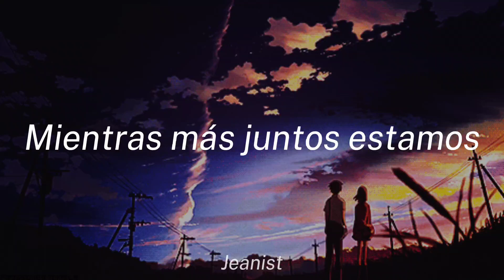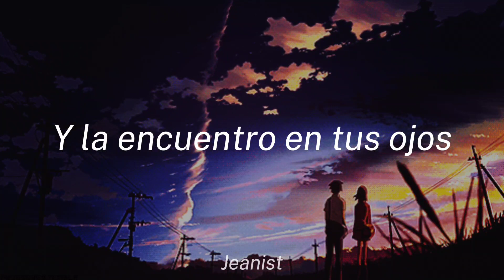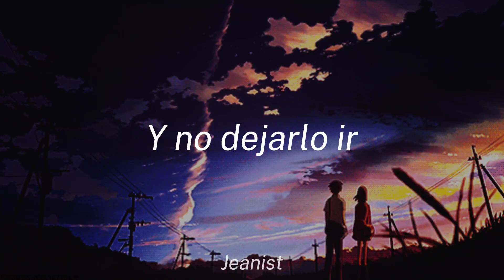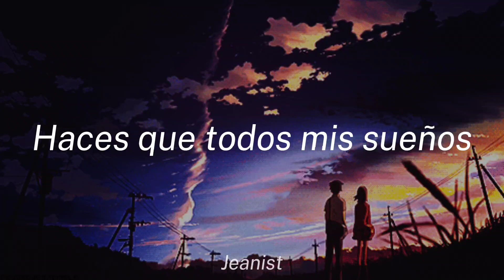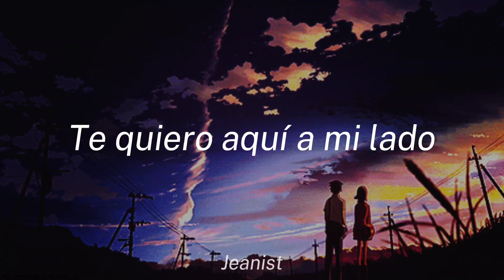Stratovarius - What Can I Say? | Sub Español